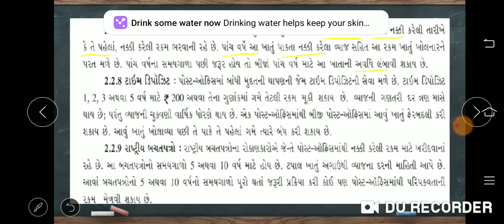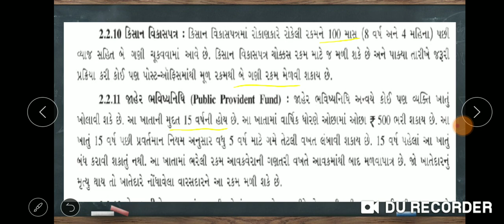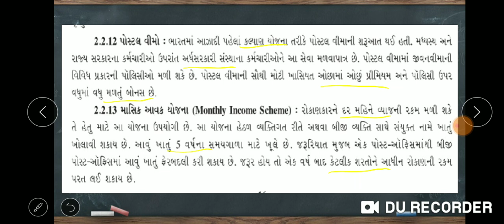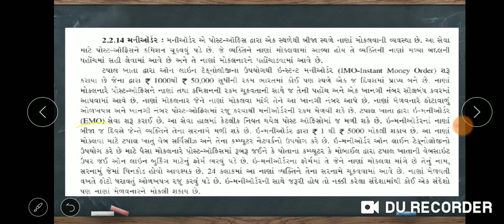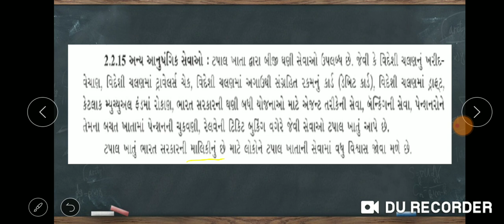Std 11 || B.A || ch.2 part 06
ટપાલ સેવાઓ